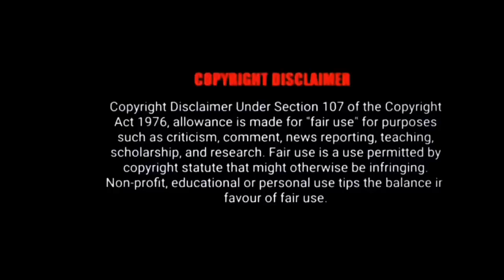NARUTO SHIPPUDEN:2007 MALAYALAMEXPLANATION SEASON 20 EPISODE 61,62